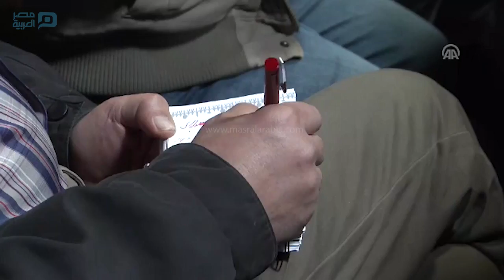مصر العربية | مسؤول فلسطيني يطالب بمقاطعة المحاكم الإسرائيلية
طالب عيسى قراقع، رئيس هيئة شؤون الأسرى (تابعة لمنظمة التحرير الفلسطينية)، اليوم الأحد، المحامين الفلسطينيين، إلى مقاطعة المحاكم الإسرائيلية، ردا على اعادة الحكم لأقدم معتقل فلسطيني، وإصدار حكم مخفف على جندي إسرائيلي قتل فلسطينيا جريحا.